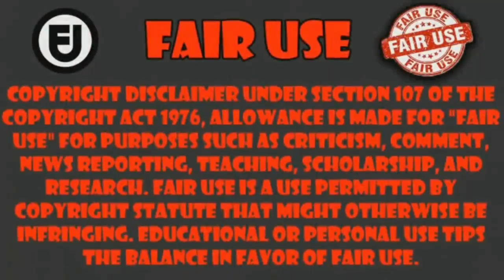cuando roxy se pone cariñosa y pasan cosas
Anime Mushoku Tensei II: Isekai Ittara Honki Dasu capitulo 23      ___________________________